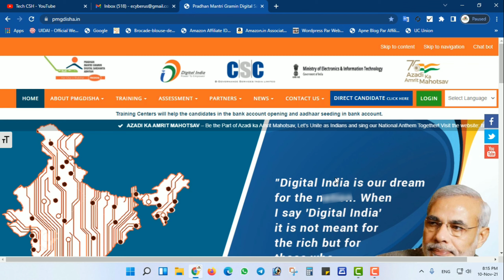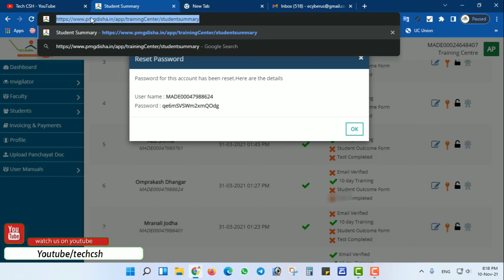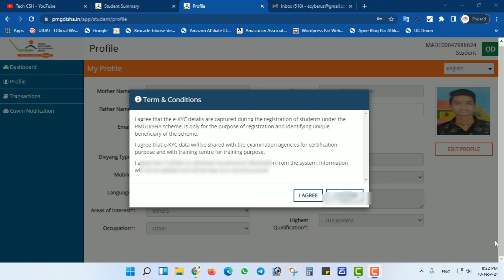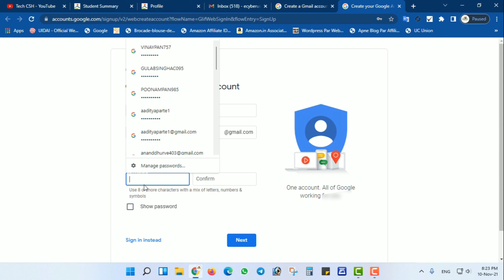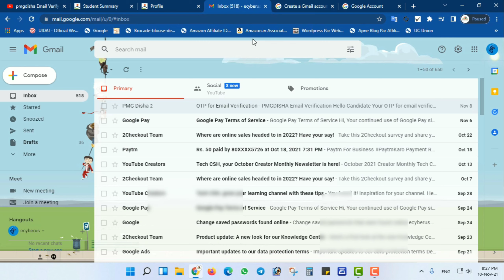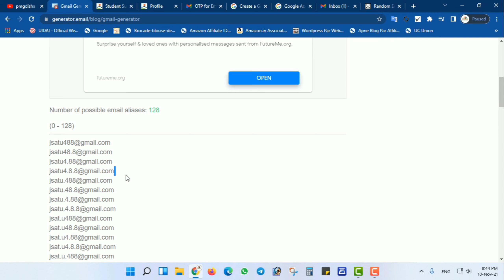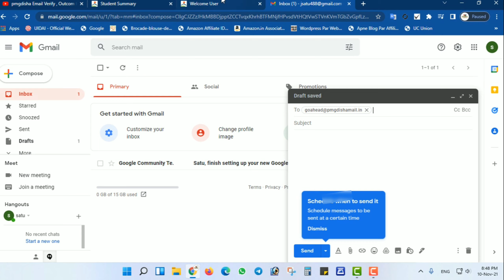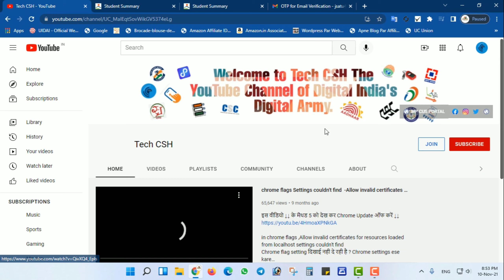PMGDISHA OTP Not Deliverd - Pmgdisha Email Verify Kese Kare ? PMGDISHA मेल वेरीफाई कैसे करे ?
If you are also doing the work of pmgdisha and the mail of your registered students is not getting verified. Then you can get the solution of your problem by watching this video till the last.

Welcome to TECH CSH ( Common Service's Help )  ! Through this channel, you are given information about the online application of MP Online and Common Service Center and other portals, as well as the solution of technical problems with other government planning vacancies, through this channel in a practical way, through this channel you will be given video Will be shown in.
CSC RAP EXAME | CSC TEC | CSC BCC COURSE | CSC CSPBC COURSE | CSC INS INSURANCE ANSWER PDF DOWNLOAD ON- CSH ACADEMY :